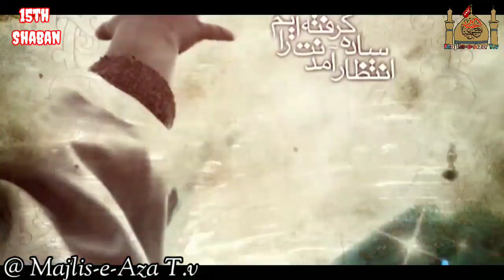15th Shaban WhatsApp status||al ajal ya imam e zamana👑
15th Shaban WhatsApp status||al ajal ya imam e zamana👑||15th Shaban status

              tags...

15shabanstatus202415shabanwhatsappstatus2024alajalimamstatus2024imammahdistatus

➡️ description

     shera...